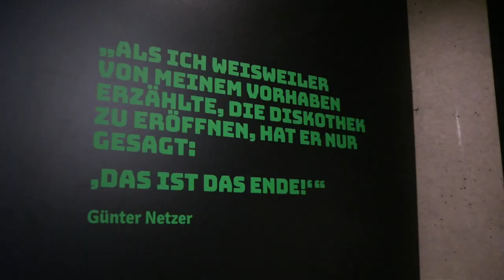100% Bundesliga | Die Highlights der Sendung am 27.01.2020 | NITRO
Gemeinsam mit Max Eberl, Sportdirektor von Borussia Mönchengladbach, diskutierten die Moderatoren Laura Wontorra und Thomas Wagner sowie NITRO-Experte Steffen Freund in „100% Bundesliga – Fußball bei NITRO“ die Themen der Woche. Ebenfalls Bestandteil der Live-Sendung aus der „Fohlenwelt“: Statements von Friedhelm Funkel beim Training von Fortuna Düsseldorf.